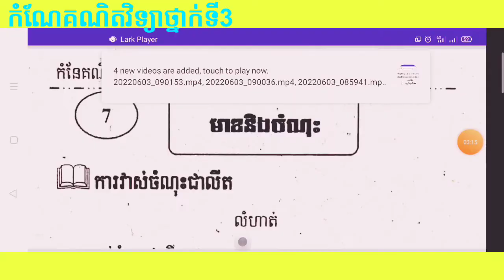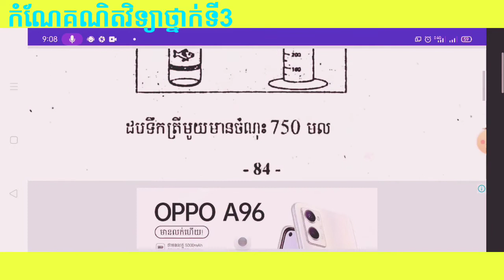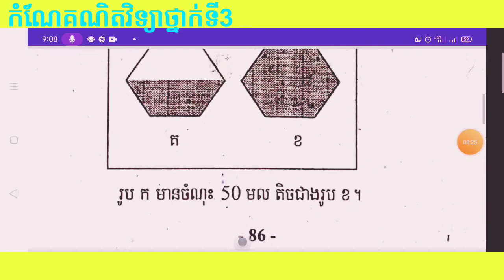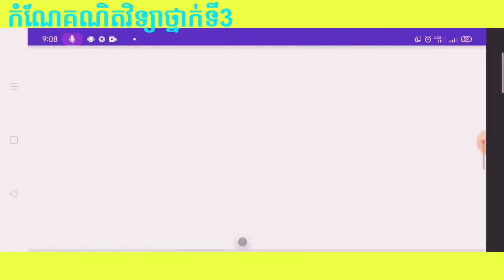កំណែគណិតវិទ្យាថ្នាក់ទី3 មេរៀនទី7 មាឌ និងចំណុះ